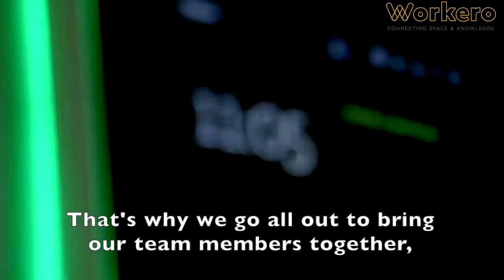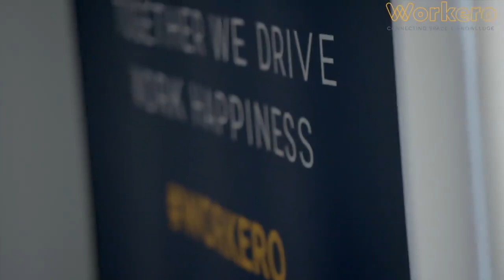Workero by Elan Languages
Meet our new partner ElaN Languages. Their Business Development Director Johan Noël will tell you what they do and why they joined us.